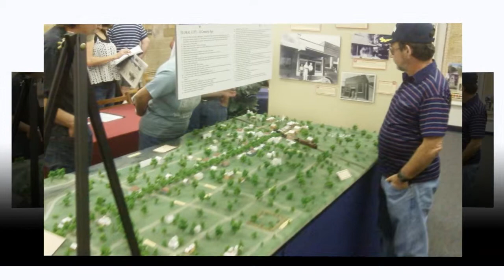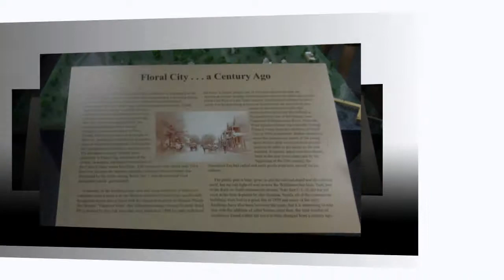Floral City Heritage Days 2013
managed the annual Floral City Heritage Days. This
educational event was held December 6-7 2013.

Volunteers dressed in period costume of the 1890s
and acted as guides to the historic home tours and
the museum and country store.

On Friday night Candles & Carols featured an Fish
Fry with night rides in a horse drawn wagon down
the mile-long Orange Avenue lined with luminaries.

Attendees enjoy singing carols from the open front
porches of historic homes under the venerable
century-old oak trees.

On Saturday, the events focused around Florida Folk
Life Day with early Florida daily living exhibits,
demonstrations, and The Blue Banner Tour of Historic
Homes.

Owners open their homes to visitors who may view
the restored structures, presenting a unique opportunity
to see the home interiors of days gone by.

The day also included the Model 'A' Club's Antique Autos,
the Friends of Library Heritage Book Sale, children's
activities in the Floral City Library, Folk Music and
stories.

Country Food was served including Roasted Pig-On-A-Spit,
Olde Tyme BBQ Chicken, Corn on the Cob, Boiled Peanuts,
Bottled Soda Pop, Homemade Lemonade, Funnel Cakes, Kettle
Corn and more!